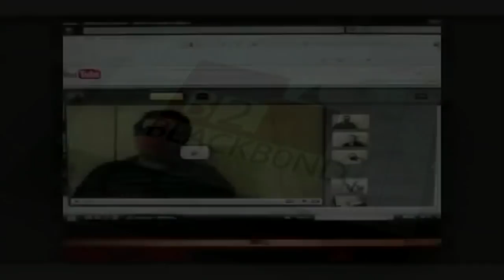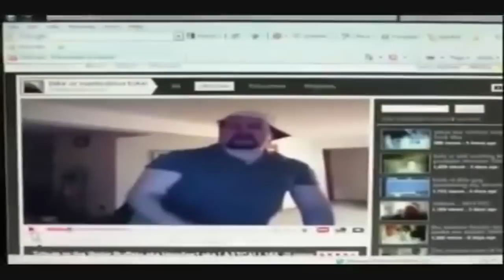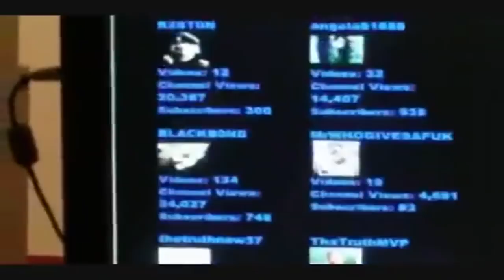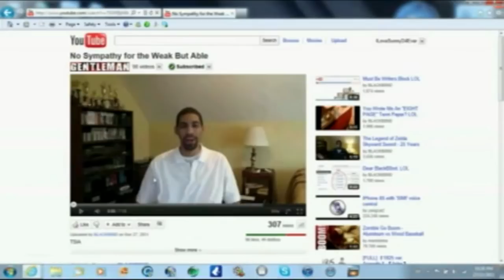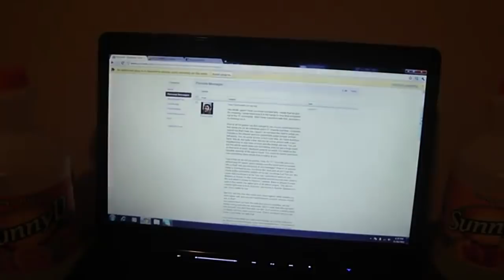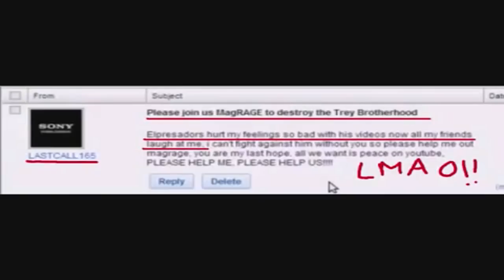The Sensitive Water Buffalo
Looking Back Its Pretty Sad

-Lying About Your Family
-Flagging Down Videos
-Crying Over Skype

Expect his response to be a 15 minute fabrication of boring tiredness.